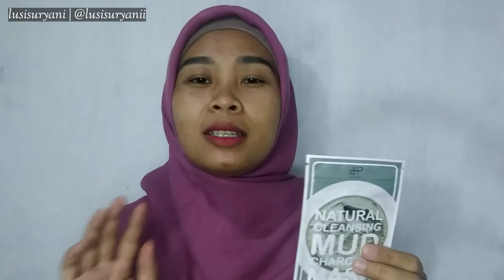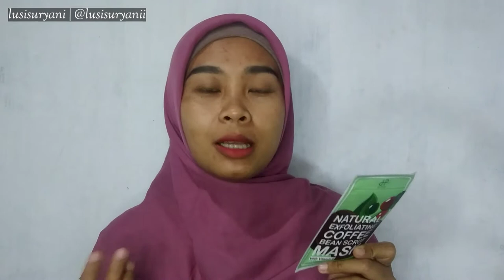REVIEW MASKER HUPPIES VARIAN NATURAL EXFOLIATING COFFEE BEEN SCRUB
Assalamu'alaikum
Akhir-akhir ini aku lagi seneng nyobain masker wajah. Dan kebetulan masker-masker yang aku cobain bagus dan cocok buat kulit wajahku yang kombinasi dan mudah bruntusan, salah satunya Masker Huppies ini. Dan yang aku pakai varian Natular Exfoliating Coffee Been Scrub. Untuk Review Masker Huppies Varian Natural Exfoliating Coffee Been Scrub ini selengkapnya ada di video. Jadi, tonton videonya sampai selesai ya.